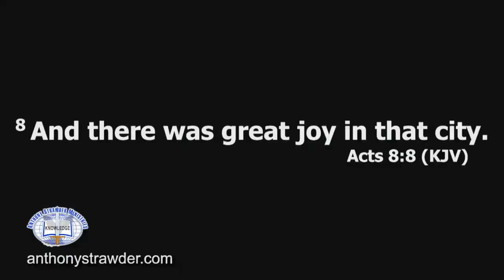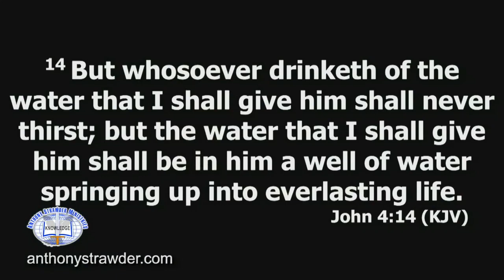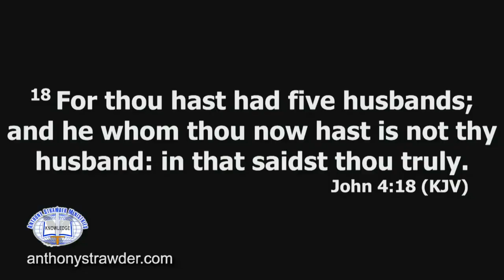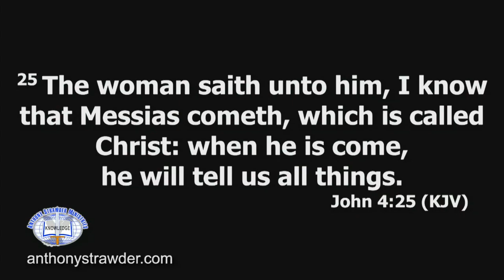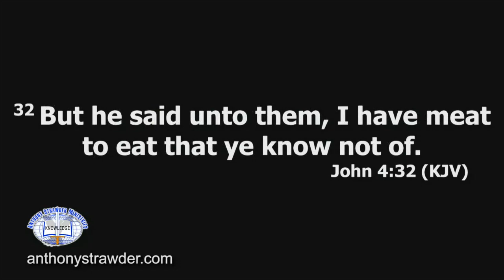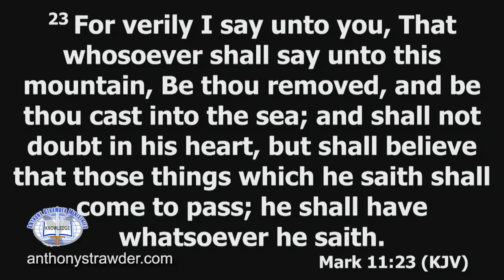Pastor Anthony Strawder 011524 111-2023 Results of Anointed Preaching Pt. 2